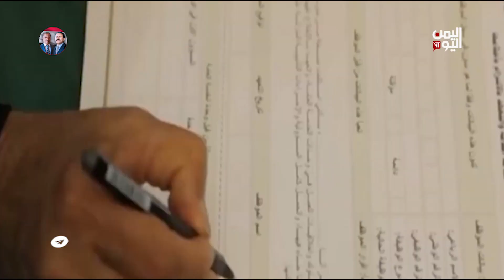الحرب في اليمن .. أزمات تتفاقم .. ولا نوايا حوثية للسلام